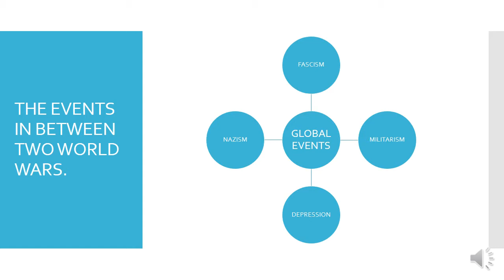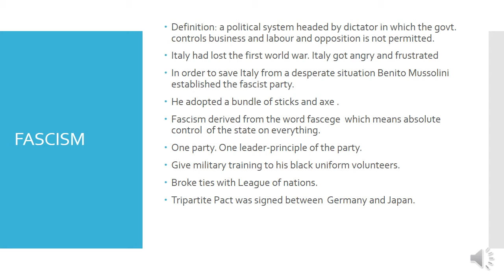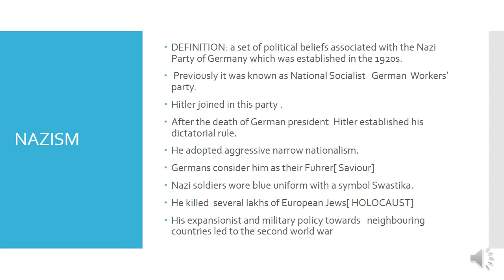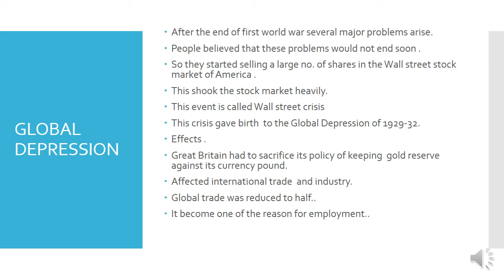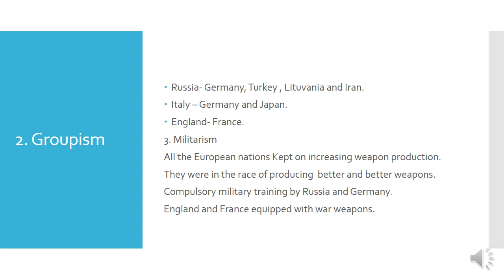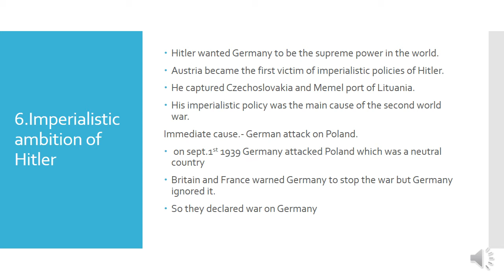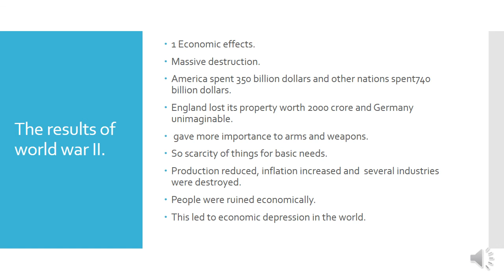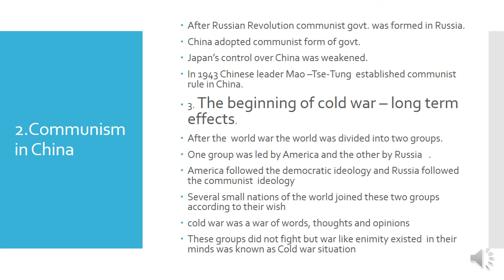Std 9 # Social Science # Ch 3 # Part 1